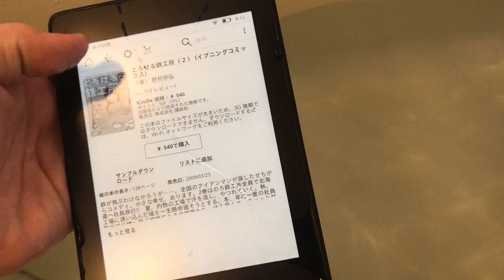Kindle Paperwhite(2018) Waterproof Test